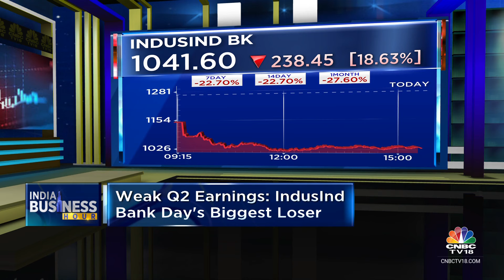Tracking Latest Stock Market Headlines & Top Developments | India Business Hour | Top News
Live On IndiaBusinessHour

* DStreet down for 5th day running; ₹20 lk cr gone in 5 days

* Breakthrough in border dispute; Disengagement begins in Ladakh

* Indigo posts 1st quarterly loss in 2 years

* SC eyes an 'AI leap', Courts Nvidia for GPUs

* Goyal on IndoEU FTA talks: 'India no more a pushover'

* Premiumisation driving 50% of FMCG incremental sales: Report

* Gaza: Israel raids KhanYounis; Lebanon: 3 journalists killed

* 'Maha' parleys over seats: Deora vs Thackeray in Worli

* Countdown to USPolls: 30m cast an early ballot

* Musk richer by $33 bn; Tesla stocks surge

n18oc_business